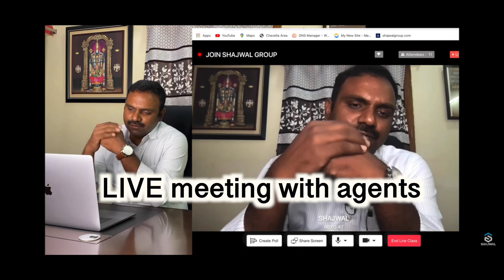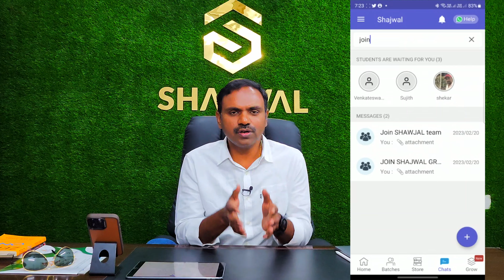👉🏻BUSINESS MELA 🏃‍♂️|| real estate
Shajwal company has its own app for real estate trainings, courses, projects, Live sessions and many more..!

Office address,
SHAJWAL (OPC) PRIVATE LIMITED
Plot No. 52, Road No. 4, Mamatha nagar Colony, Nagole, Hyderabad, Telangana - 500068

Follow us for latest Real Estate 🏡 updates on.